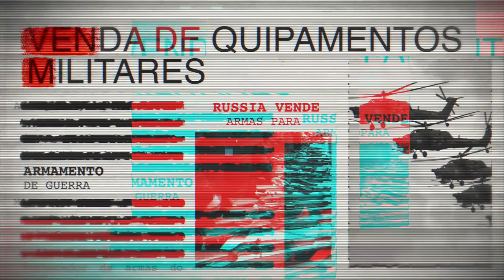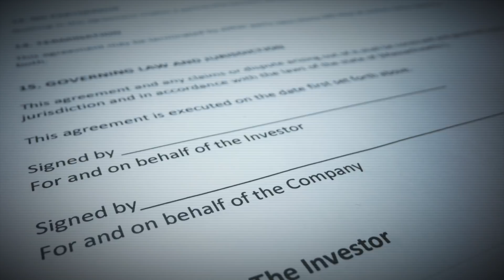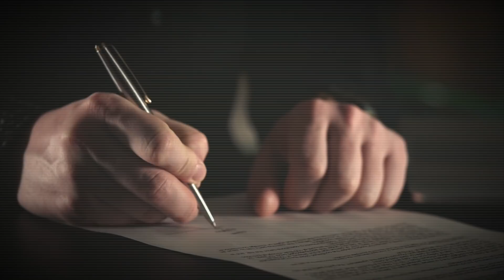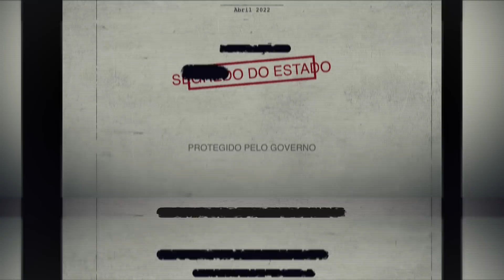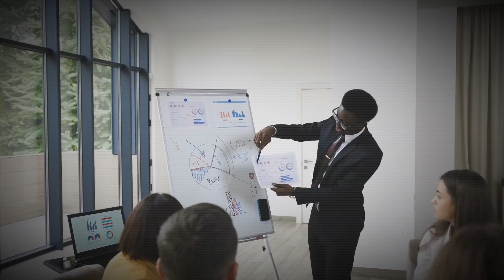COMO RÚSSIA ESTA DOMINAR O MERCADO AFRICANO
Apoie o Canal:
Seja membro deste canal e ganhe benefícios:

Na última década os negócios da Rússia e Africa têm crescido tanto e tão rápido que chega a ser assustador. A Rússia tem uma grande presença na africa, isto é, devido aos seus diversos negócios em diversos sectores. Em 2019, a Rússia exportou US$ 13 bilhões em produtos para a África, um aumento de mais de 40% desde 2015,. No entanto, isso não se compara com os US$ 101 bilhões de exportações da China e quase US$ 29 bilhões de exportações dos EUA.  O presidente Putin deixou claro que para Moscou, Africa é uma prioridade.
A maior parte dos interesses comerciais apoiados pelo Estado russo está no setor de recursos naturais. Os setores de metais, carvão, petróleo e gás representam coletivamente 90% do total de investimentos anunciados pela Rússia na África desde 2003.